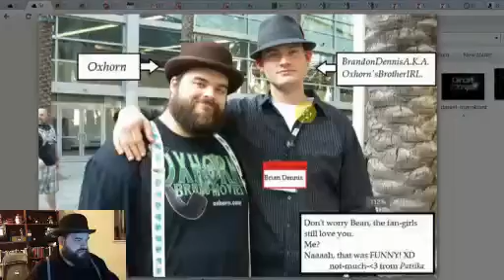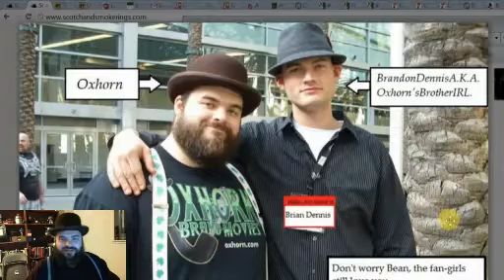Scotch & Smoke Rings Episode 120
Watch the show LIVE every Thursday night at 7:00 PM Pacific. scotchandsmokerings.com

 In this episode I announce the launch of my new website.

Watch all former episodes organized well there!